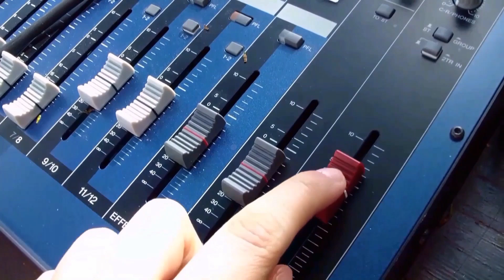Eternal Zoom - Torus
A Progressive House song on my first EP. Enjoy :)
on Spotify, iHeartRadio, iTunes, Apple, etc...